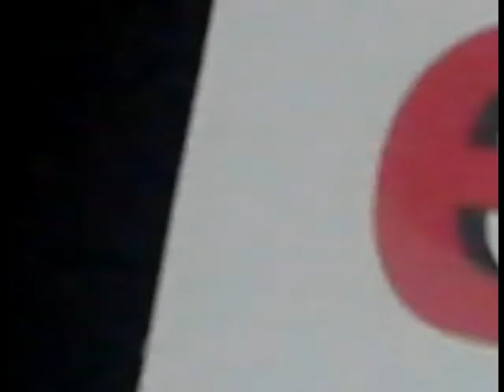Expocan 2013 Mexico, DF Super Can Show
Espectaculares Exhibiciones de Disc (Frisbee) Dog´s Mexico y Trucos!

Acompañanos en Expocan 2013 arealizarse en el World Trade Center de la Cidudad de Mexico!
Acompaña a DAnte, Alux, Fullet, Laisha, MEgan, Kimba y compañia en los Show diarios que realizaremos, sorprendente con espectaculares saltos, lances, atrapadas de Frisbee acompañados de musica, no lo olvides todos los dias del 13 al 22 de Septiembre de este 2013.
Diversion al por mayor en el evento canino mas grande  e importante de Mexico